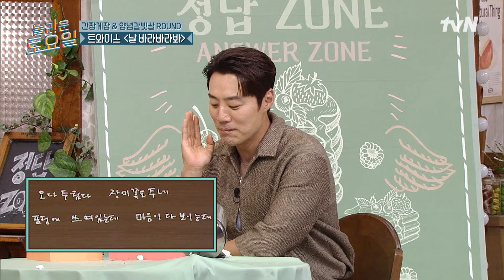키가 틀리고 동현이 맞았다😂 말도 안 돼... 오랜만에 동컴 제대로 작동😲놀라운토요일 | amazingsaturday EP.321 | tvN 240629 방송